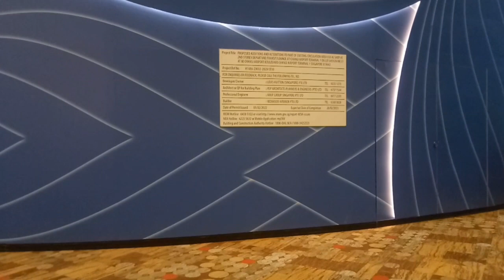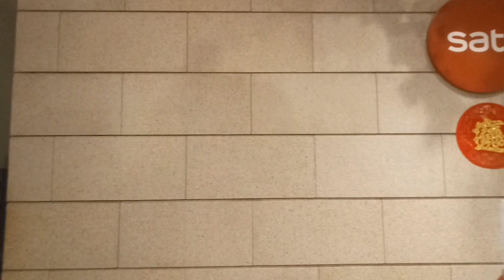Traveling Around | How is the Crowd in Terminal 1 Changi Airport